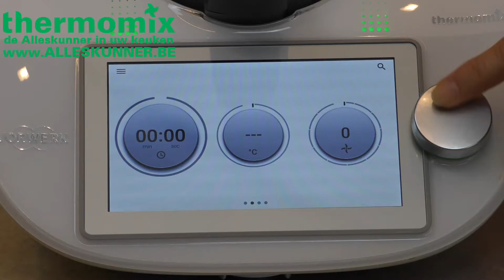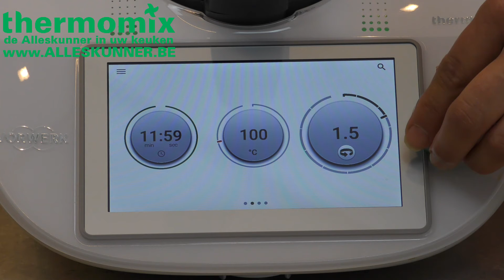Thermomix minestrone-groentesoep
Minestrone soep een rijk gevulde soep. Een vitaminen bommetje op zich met alle groentjes die erin zitten. Restjes groentjes in je frigo liggen? Ideaal om ze met deze soep te verwerken.

Thermomix de alleskunner in je keuken!